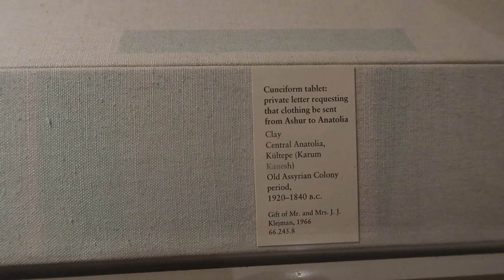Tour of the Metropolitan Museum of New York - January 2023 - Post-Covid Pandemic Asyria Ivory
Tour of the Metropolitan Museum January 2023 - Neo-Asyrian Ivory